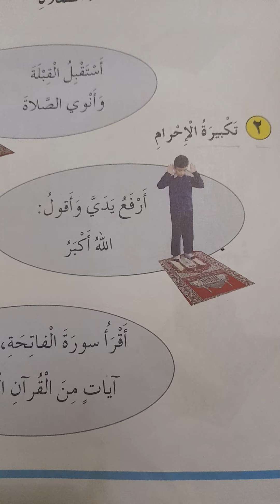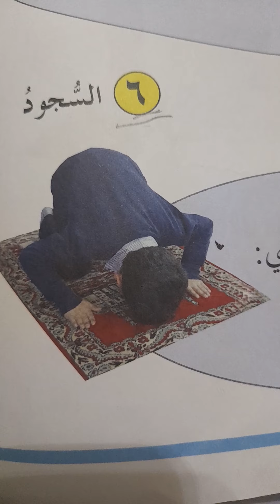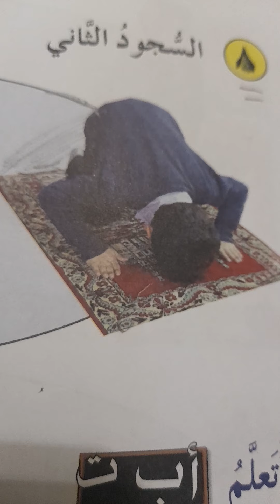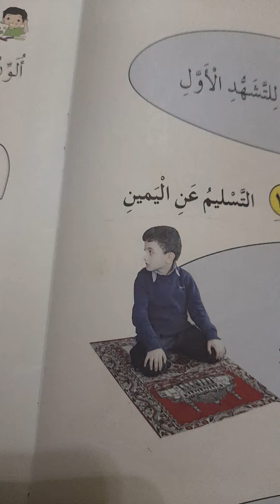مراجعة خطوات الصلاة الصف الاول أ /ب